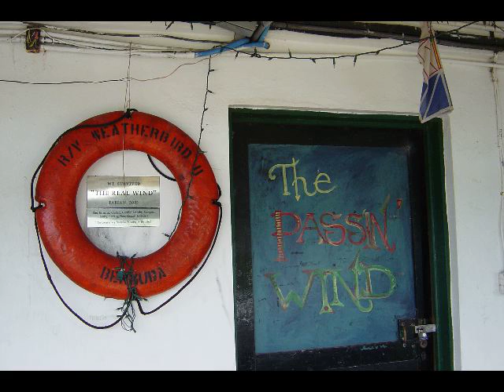Class in Bermuda in the summer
Exploring all the nooks and crannies of Bermuda. Bermuda Biological Station